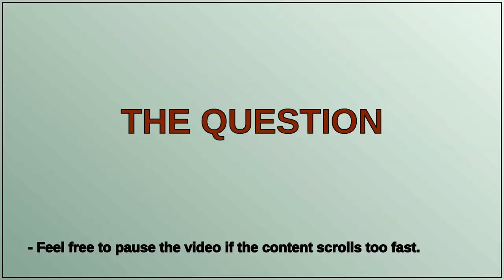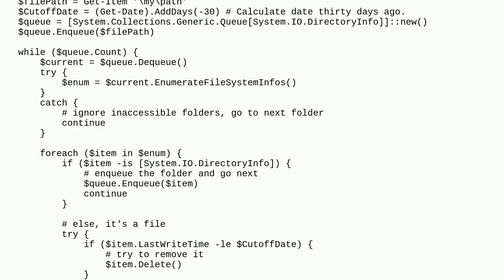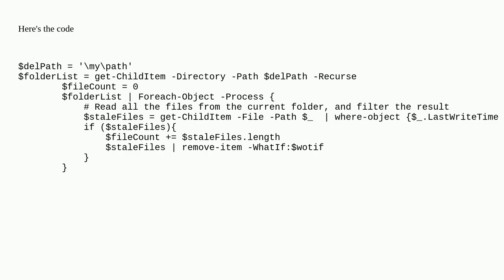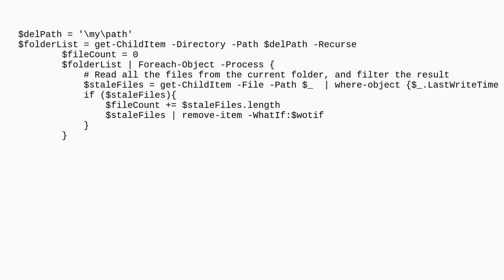Collections and the Powershell Pipeline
A special thanks goes out to the community

  get-childitem powershell powershell-7.4 performance